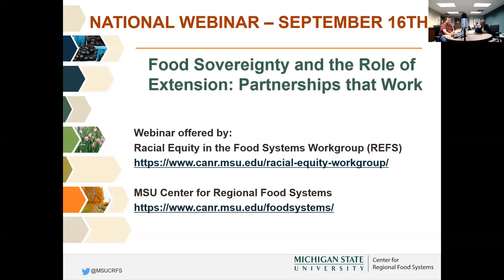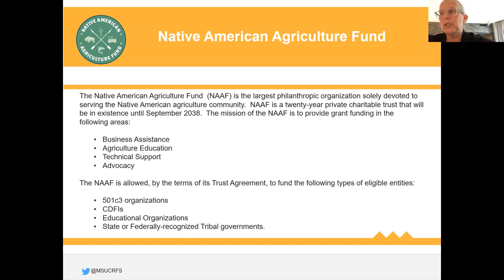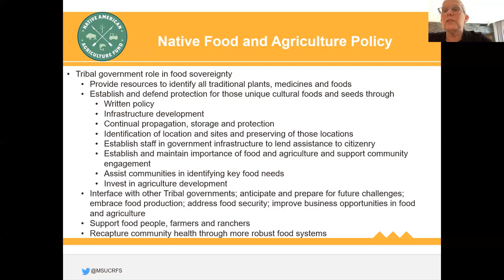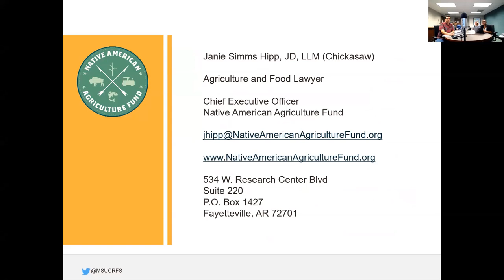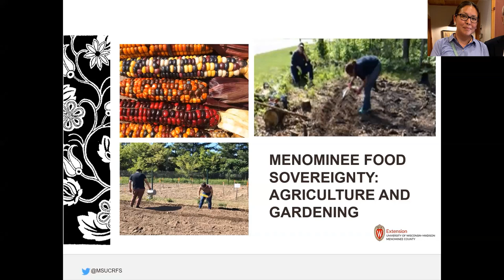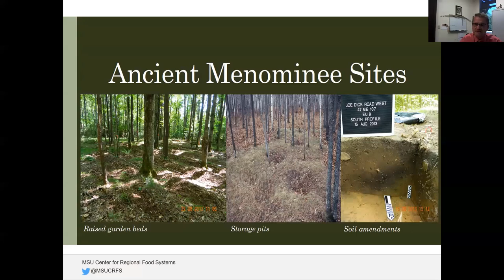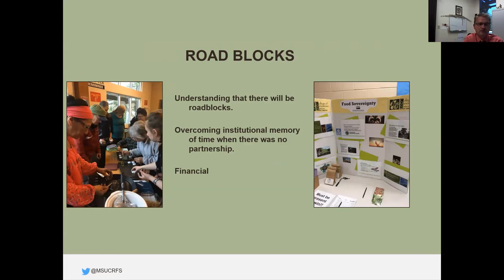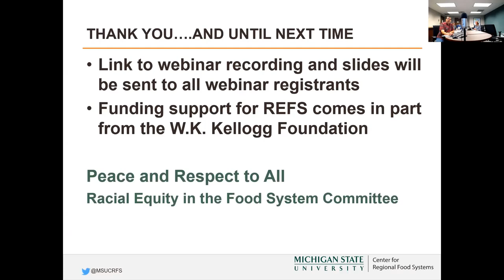Food Sovereignty and the Role of Extension: Partnerships that Work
What is food sovereignty, and how can Extension support Native communities in their work towards food sovereignty?

This webinar covers the basics of food sovereignty in First Nations communities, and how partnerships with Extension make this work possible.

Presenters
- Janie Simms Hipp – President/CEO, Native American Agriculture Fund
- Jennifer K. Gauthier - Community Extension Educator, University of Wisconsin-Madison, Division of Extension: Menominee County/Nation
- Brian Kowalkowski - Dean of Department of Continuing Education, College of Menominee Nation